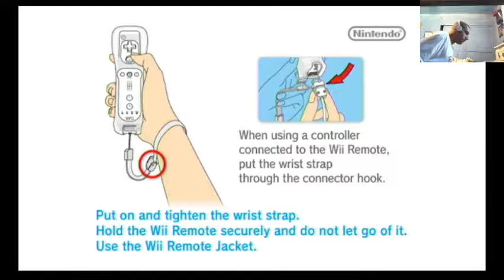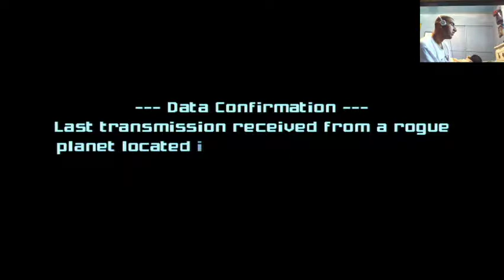Metroid Prime: Trilogy - First Time Playing Metroid Prime 2: Echoes - 1 / 12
After beating Metroid Prime from the Trilogy, I start my next journey of the Metroid Prime: Trilogy, Metroid Prime 2: Echoes!